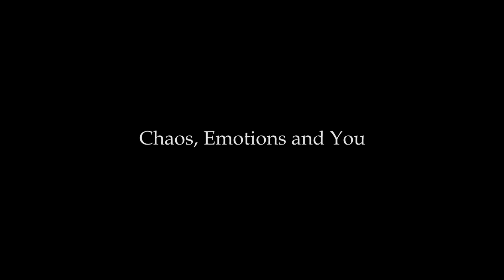Chaos, Emotions and You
Ascension Day. Nope, no ascension yet! You are still here, so you got a job over here. One task may be to stay centred when chaos hits the streets.
Another task is to view your emotions as a great means of getting to know yourself better. Consequently, you will realise that any statement you make is actually about yourself. Stay centred and let the saw do the sawing.

Hemelvaartsdag. Nee, nog geen hemelvaart! Je bent nog steeds hier, dus je hebt hier een taak. Eén taak kan zijn om gecentreerd te blijven wanneer er op straat onrust en verwarring heerst.
Een andere taak is om je emoties te beschouwen als een geweldig middel om jezelf beter te leren kennen. Bijgevolg zul je je realiseren dat elke expressie en uitspraak die je doet eigenlijk over jezelf gaat. Blijf gecentreerd en laat de zaag het zagen doen.

Friday 27th of May Ill be doing a YouTube live chat! At 08.30 pm CEST. That is Central European Standard Time. Use a time converter to see if the time suits you. Next week I'll do a chat at another time of day. Gatherings via Zoom start second week of June.

Join the chat and let me know which subject you like me to address in a Zoom Gathering.

Mirjam Janse, Transformational Coach, Accredited Healer, Claircognizant, and Medium

The session kan in het Nederlands, auf Deutsch, or in English.

If you like my videos and want to express it,  use the Paypal button on my website.

See you Friday 27th of May at 08.30 pm CEST for a YouTube live chat!